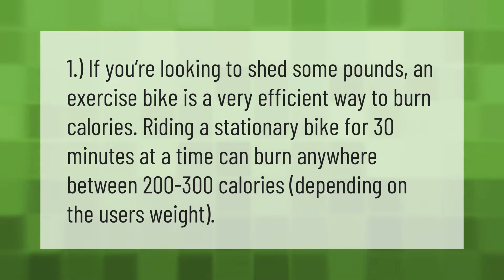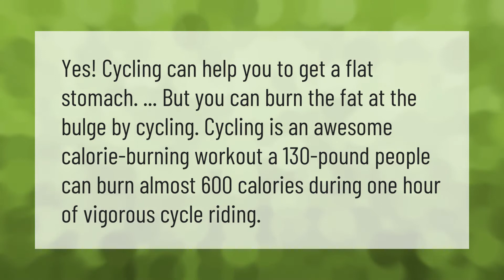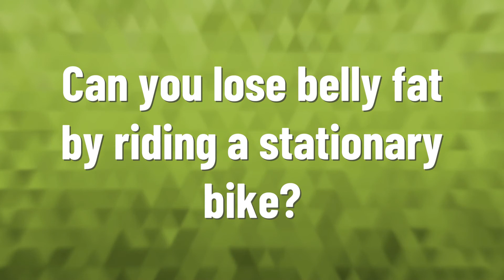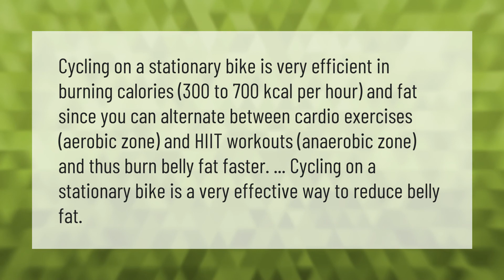Is 30 minutes on stationary bike enough?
00:00 - Is 30 minutes on stationary bike enough?
00:35 - Does cycling give you a flat stomach?
01:02 - Can you lose weight cycling 30 mins a day?
01:35 - Can you lose belly fat by riding a stationary bike?

Laura S. Harris (2021, May 11.) Is 30 minutes on stationary bike enough?
    AskAbout.video/articles/Is-30-minutes-on-stationary-bike-enough-243698